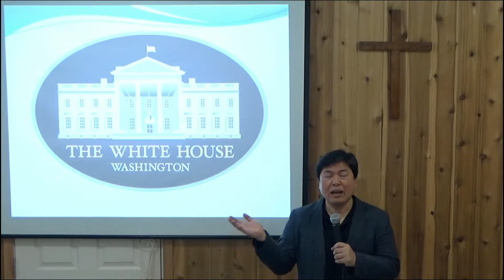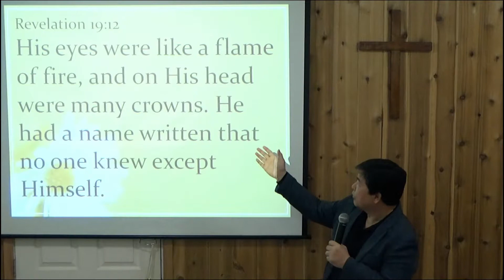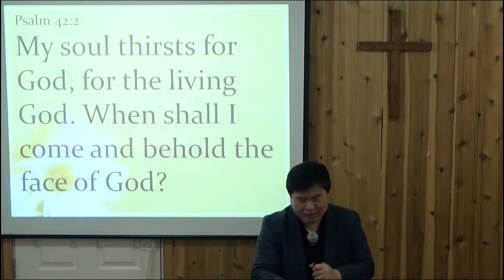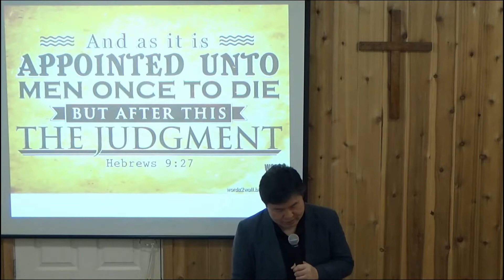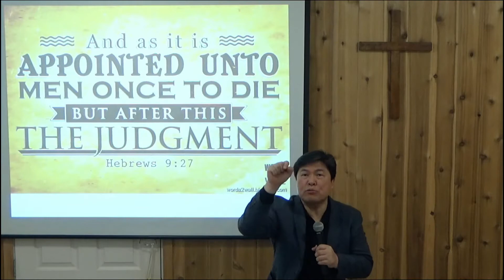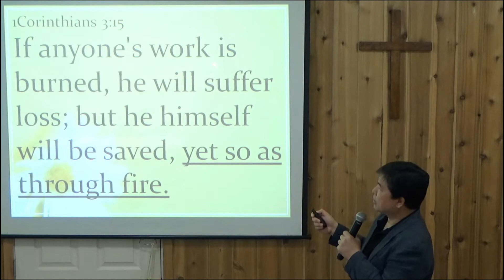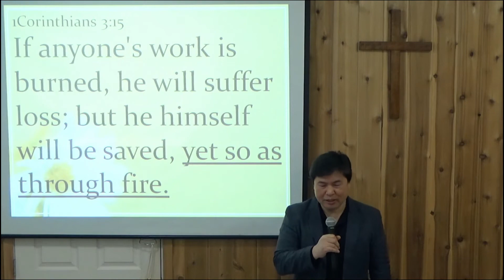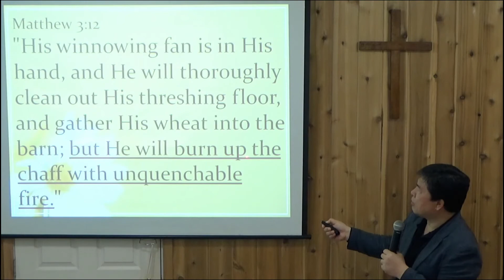Like a Flame of Fire - Cowichan Grace Church Sunday Service February 14th, 2021